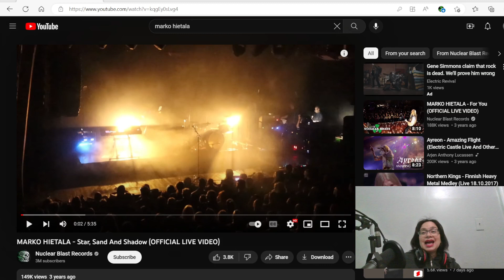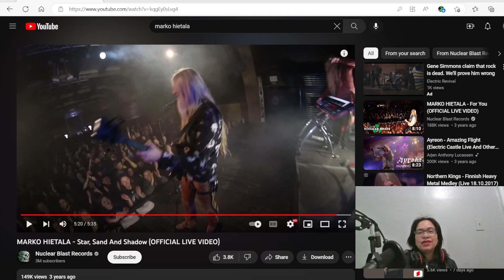Marko Hietala Star,Sand and Shadow Reaction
I wanted to react to Marko Hietala song Star, Sand and Shadow. I was very curious about this song, and I wanted to hear it and share my thoughts.

 I have no intent on claiming this material for my own. I'm giving my impressions of the video and giving my constructive feedback in a review.